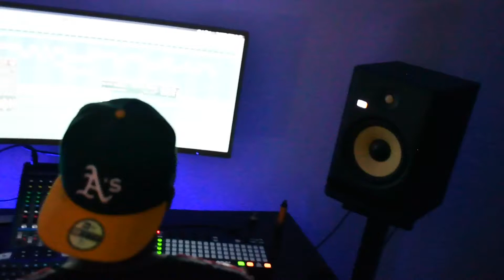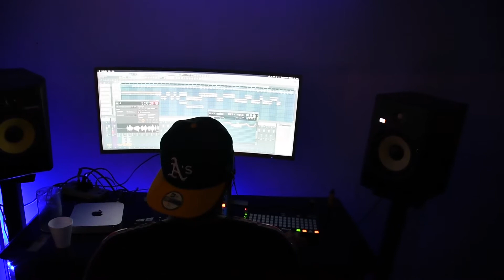Xavier Stone - Love Hate (Audio Visual)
Xavier Stone - STONE
Love Hate (Visual)
Prod. by Axthentic
Prod. by 8WorldPord

Xavier Stone via Streaming Services